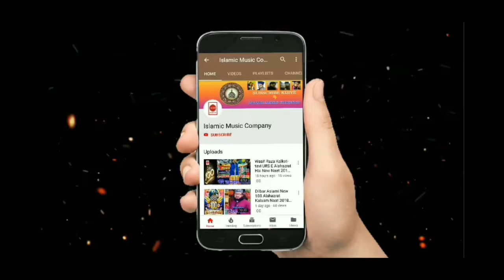Faheem Raza Barelvi - Noor Ka Dariya - Tajdare Madina Conference - Video Naat 17 03 2019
🎤Tajdare Madina Conference 17/03/2019: Shan Ali Khan Gayawi, Asad Iqbal Kalkattavi, Wasif Raza Kalkattavi, Dr. Share Yaar, Faheem Raza Barelvi, Qari Israil Asar Faizi, Golam Ali Mujhahidi, Juned Jamali, Abul Haqqani etc.

Flow us on Islamic Music Company: Facebook, Twitter, Google+, Instagram.